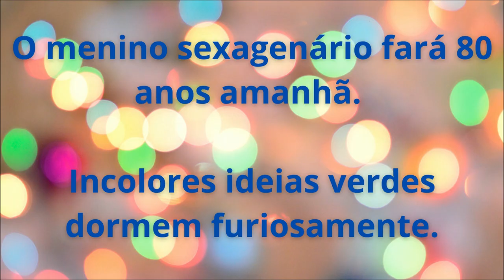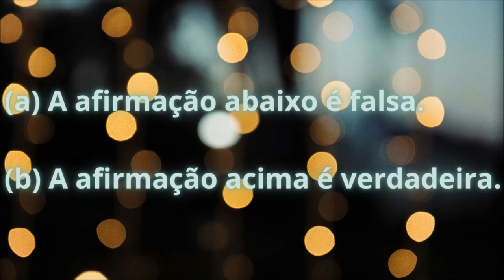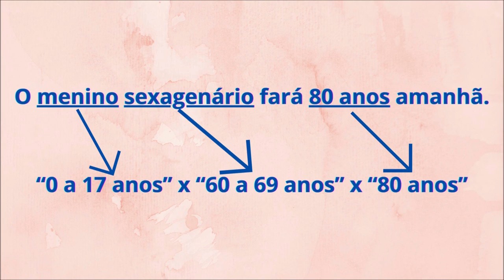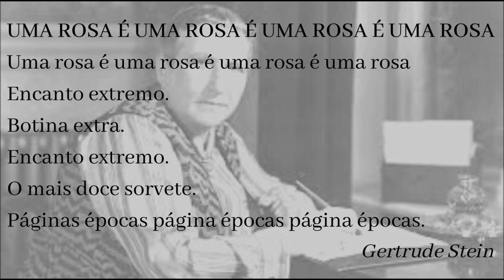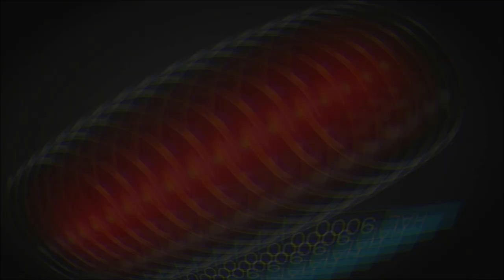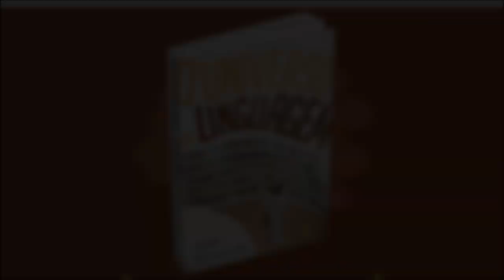A lógica e a linguagem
O que a lógica tem a ver com a linguagem? A lógica é o estudo das regras do raciocínio, e o seu objetivo é determinar o que distingue um raciocínio válido, isto é, distinguir um argumento verdadeiro de um falso. O americano Charles Sanders Peirce, que era um estudioso da lógica, logo percebeu a íntima relação entre lógica e linguagem, tanto que, para estudar a lógica, ele criou a ciência da linguagem, a semiótica. Ele percebeu que a mente humana tem a capacidade de decodificar através da linguagem as leis lógicas da natureza. Como a lógica tem uma estrutura matemática (há quem diga que ela é uma ciência exata), isso explica porque a linguagem humana também tem uma estrutura matemática. Só que a linguagem também permite a quebra da lógica — como nos paradoxos, nas figuras de linguagem e até na poesia.